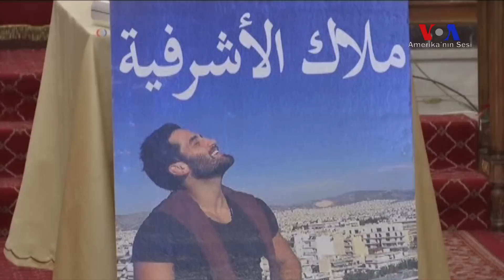Reina'daki Saldırıda Hayatını Kaybeden Lübnanlılar İçin Cenaze Törenleri Düzenlendi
İstanbul'daki saldırıda hayatını kaybeden 3 Lübnanlılardan 2'si için cenaze töreni düzenlendi. Saldırıda hayatını kaybeden 3. kişi için ise Perşembe günü cenaze töreni düzenlenecek